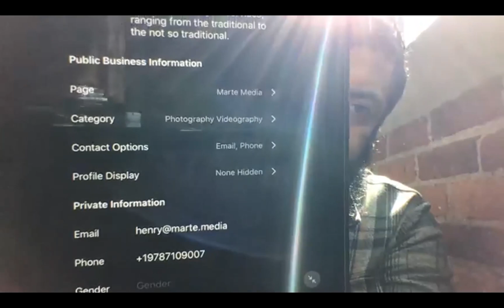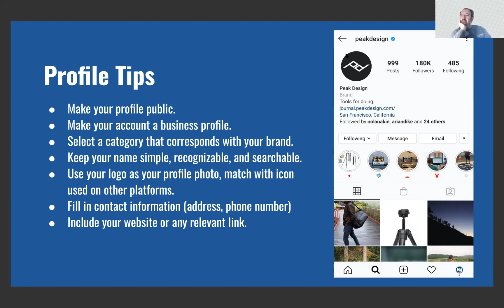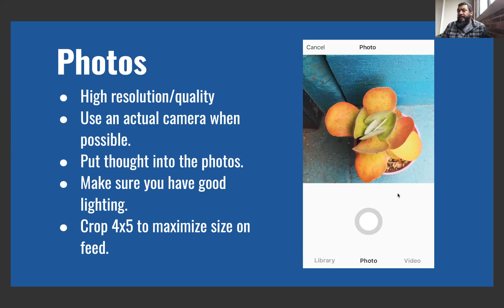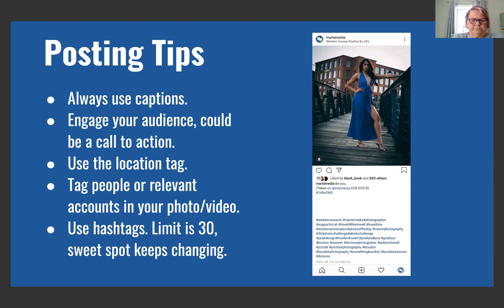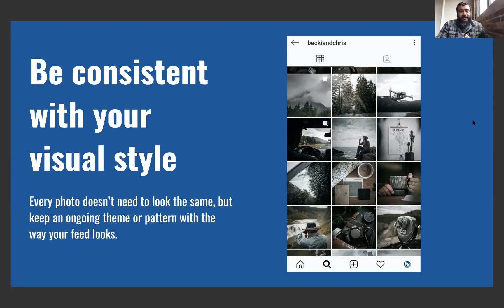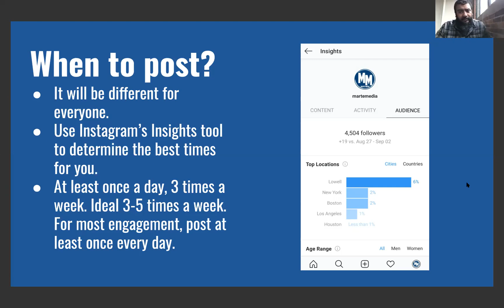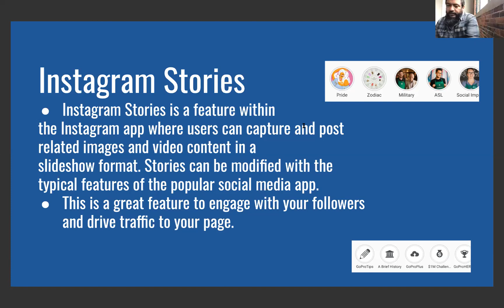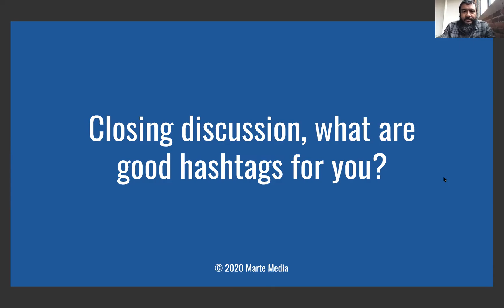Instagram Training with Marte Media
Thank you to Henry Marte from Marte Media for hosting this training!